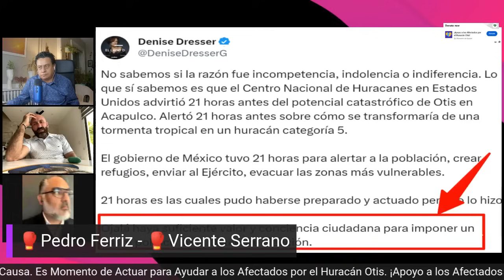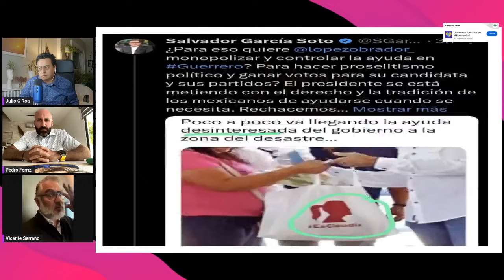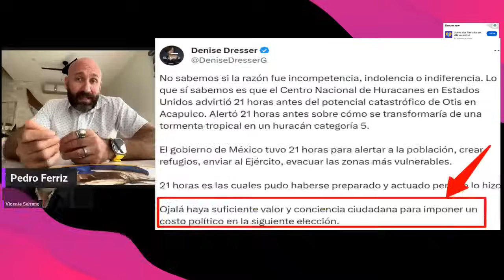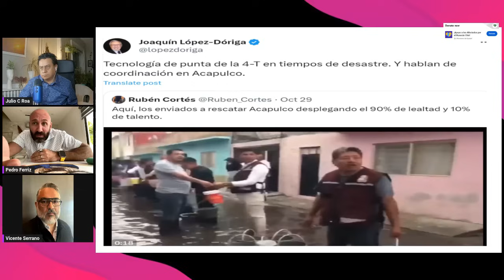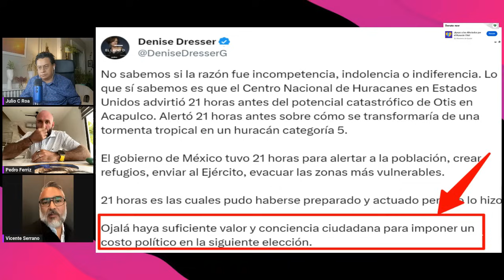¡Inesperado Final de Debate! Vicente Serrano Vs Pedro Ferriz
👉Todas las donaciones serán canalizadas al 100% a la organización no gubernamental Direct Relief

👉 ¿Valoras mi Trabajo? Haz una Contribución AHORA